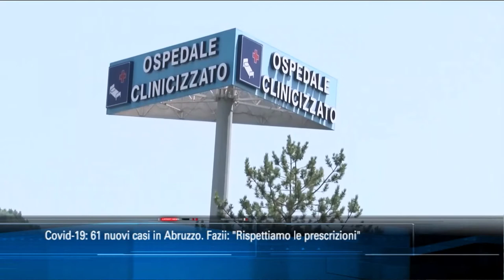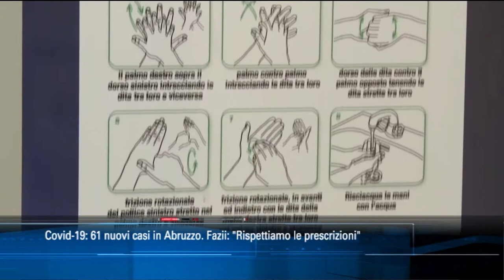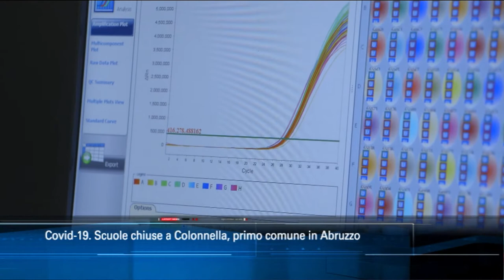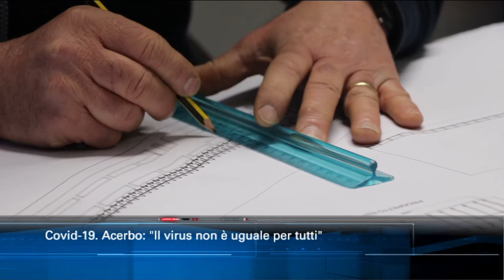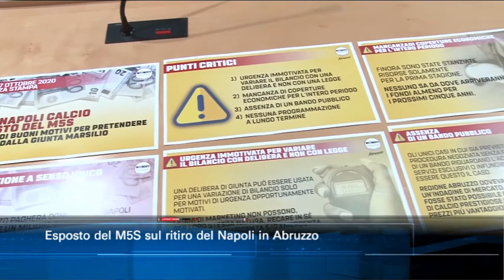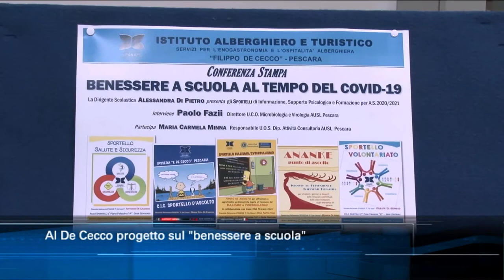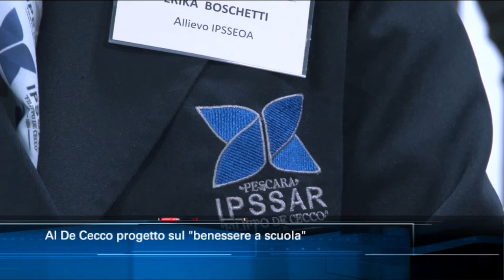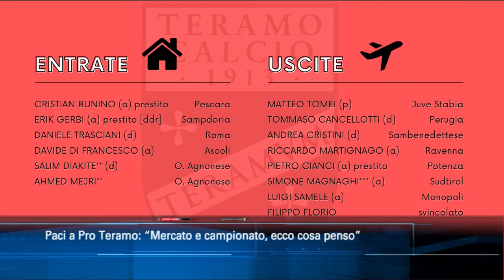TgSei edizione delle 19 di mercoledì 7 ottobre 2020